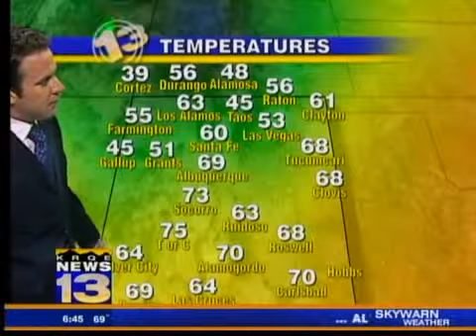Ian's Monday Morning Forecast, July 5